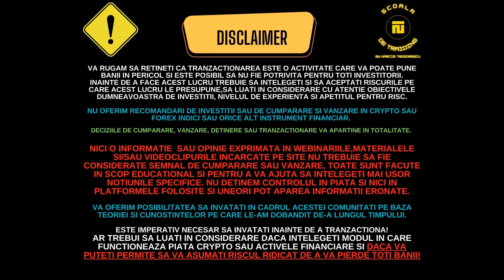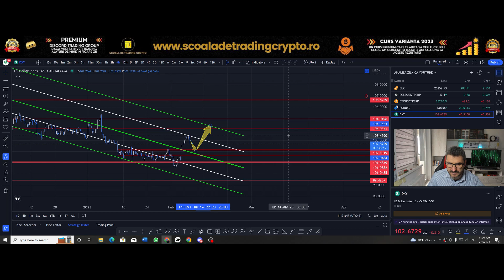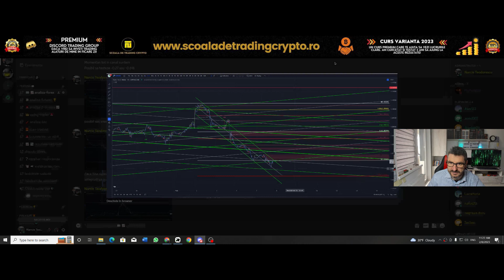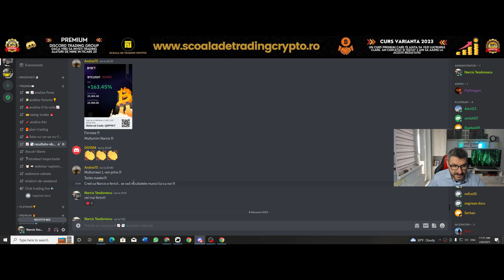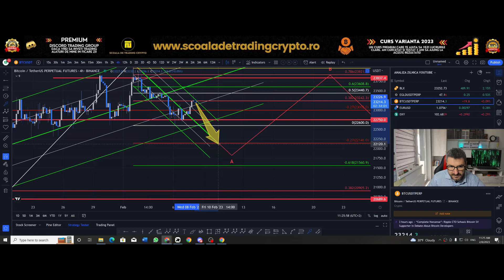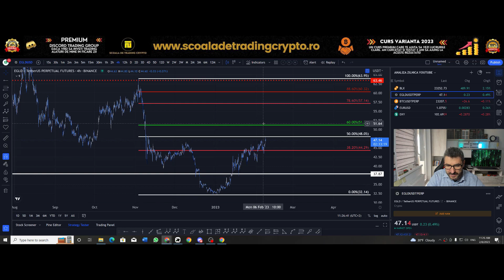Ce cred eu ca se va întâmpla săptămâna asta cu Bitcoin !⬇️